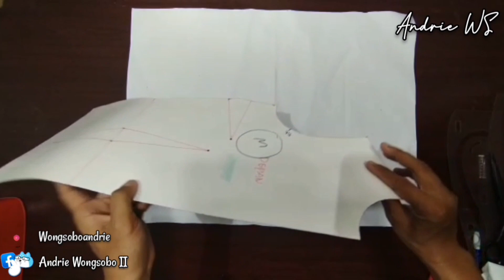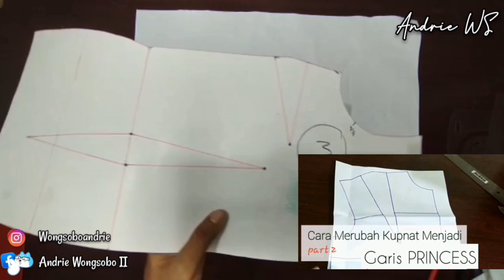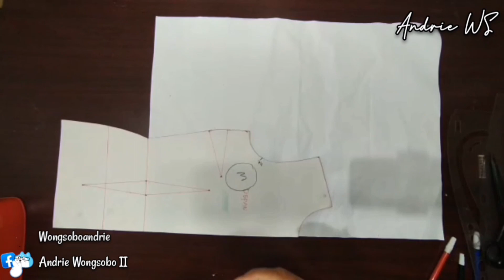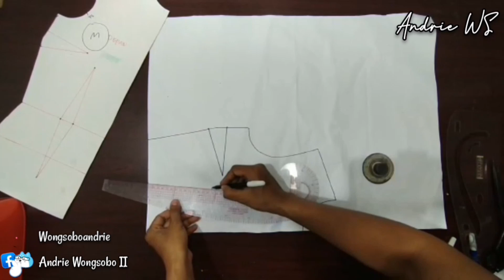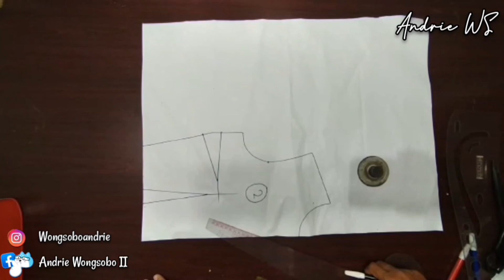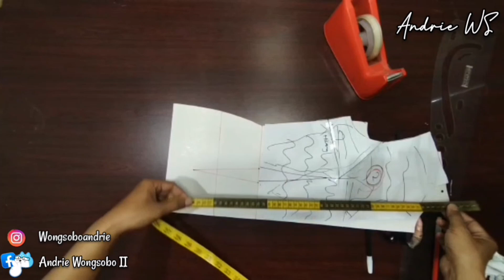KALENDER PMP #2 || cara merubah pola dasar no 2 | menjadi garis princess || dart manipulation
video ini adalah no 2 dari pelajaran tanggal 10 - 20 pada bulan Januari